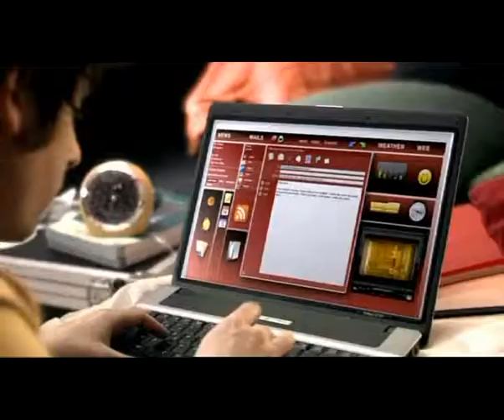Nasz czy Twój świat?